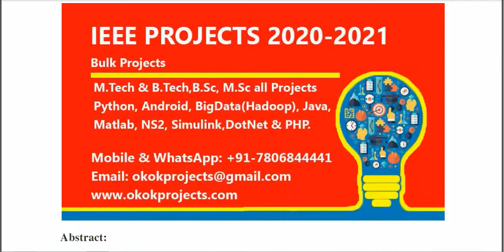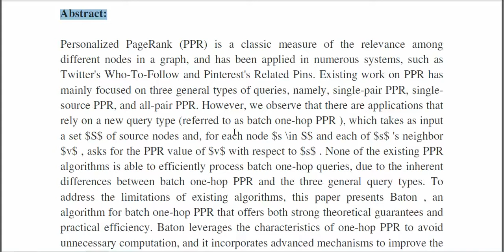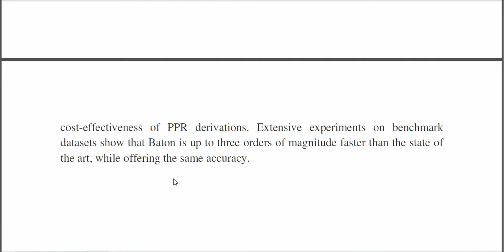BATON Batch One Hop Personalized PageRanks with Efficiency and Accuracy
3IEEE PROJECTS 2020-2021 TITLE LIST

 * Complete Source Code
 * Complete Documentation
 * Complete Presentation Slides
 * Flow Diagram
 * Database File
 * Screenshots
 * Execution Procedure
 * Readme File
 * Video Tutorials
 * Supporting Softwares

Support Specialization
 * 24/7 Support
 * Ticketing System
 * Voice Conference
 * Video On Demand
 * Remote Connectivity
 * Document Customization